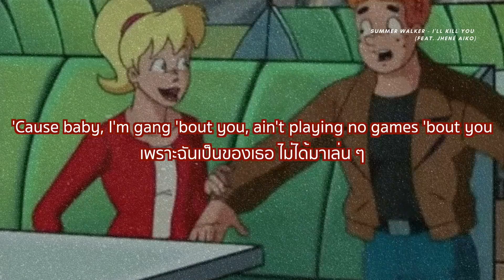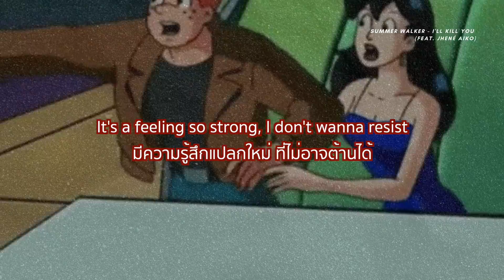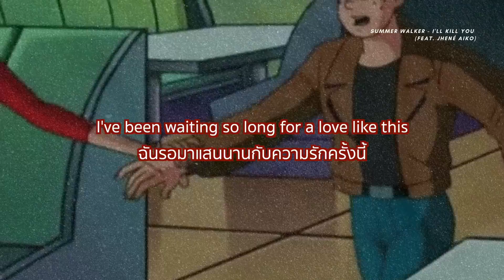THAISUB | Summer Walker - I'll Kill You (feat. Jhené Aiko) | แปลไทย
Official Audio : Summer Walker - I'll Kill You (feat. Jhené Aiko)

Translated by : 10TWENTY2

- หากแปลผิดพลาดตรงไหน ต้องขออภัยด้วย สามารถช่วยคอมเม้นแนะนำพวกเราได้ค่ะ ʕ·ᴥ·ʔ